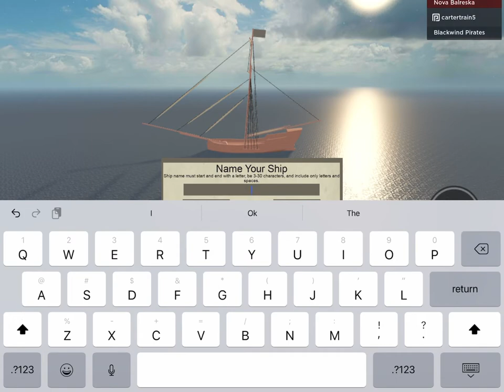[ROBLOX Tradelands] Building a Heartwood Tyrant! | Launch of Bull Mountain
Today on Tradelands I build a very expensive and good looking ship - a heartwood tyrant!

Please help to make it happen. And you can always unsubscribe later if for some wildly strange, pathetic, evil reason you hate me.